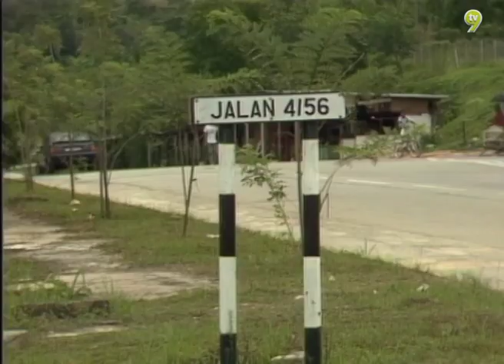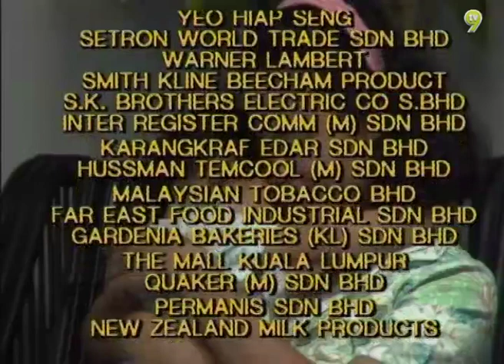Rumah Kedai (Season 4) | Jodoh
Pelakon : Yusof Mohamad, Kartina Aziz, Khatijah Tan, Rosnani Yusof,S. Sachithananthan, Ros Mawar Mohd Aris

Siri TV Rumah Kedai ialah sebuah rancangan drama bersiri komedi yang disiarkan khas pada setiap hari dalam bulan Ramadan. Musim pertama rancangan sukaramai itu telah disiarkan pada 1988 dan berterusan selama 6 musim pada tahun 1993. Drama ini berjaya mengangkat jenama pelawak Harun Salim Bachik dan Rosnah Mat Aris ke peringkat yang membanggakan dalam bidang seni lawak jenaka tanah air.